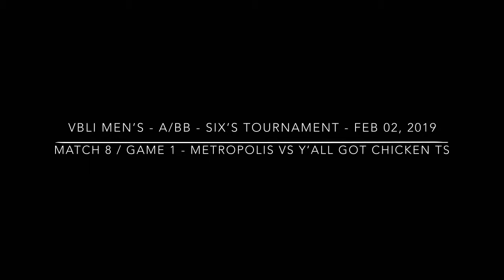Feb 02, 2019 - Men's Six's Volleyball - Metropolis vs Y'All Got Chickens T's - Match 8 / Game 1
Men's Six's Volleyball - A/BB
Metropolis vs Y'All Got Chickens T's